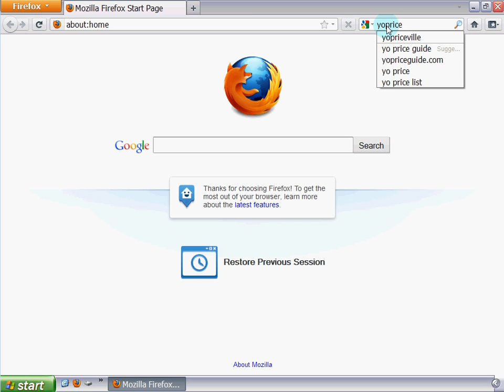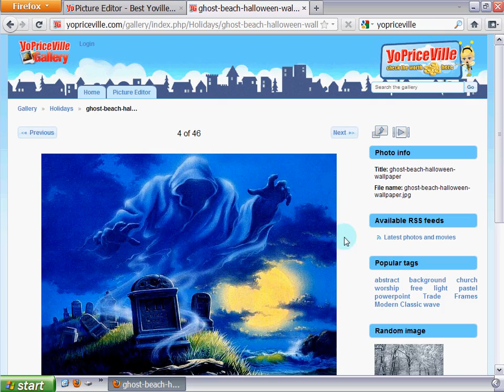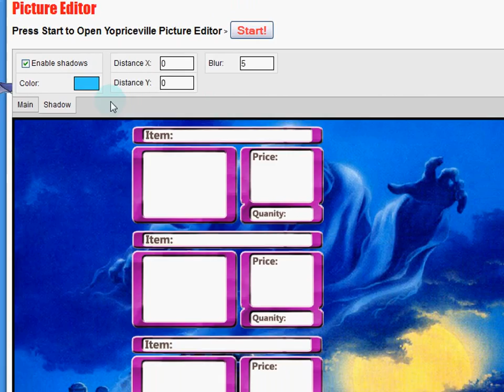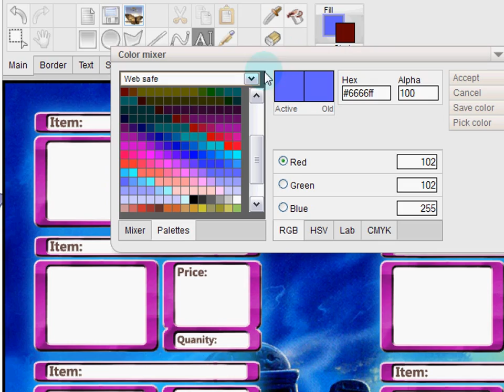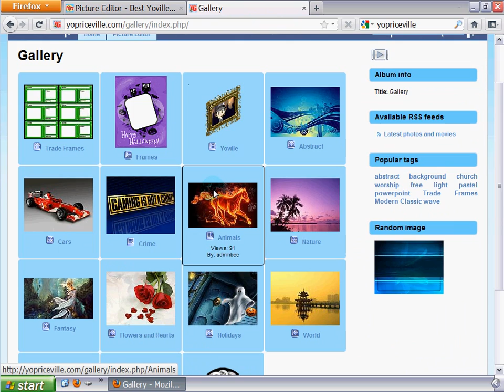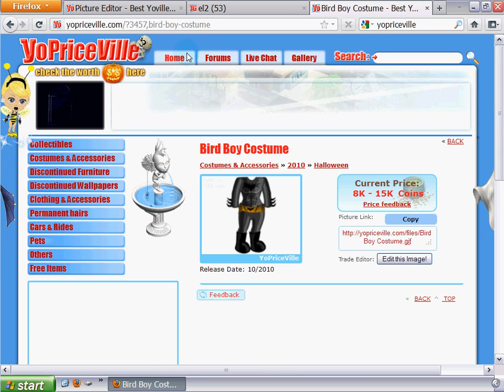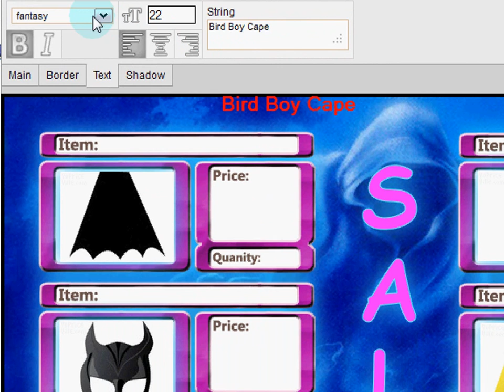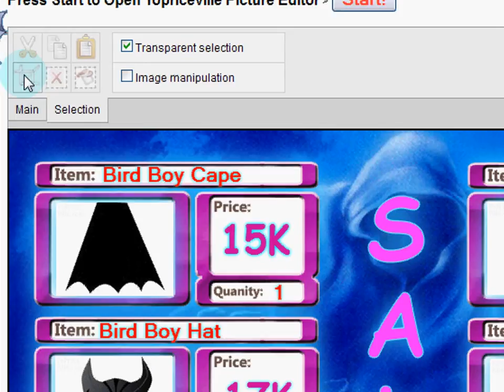YoPriceVille Picture Editor & Gallery